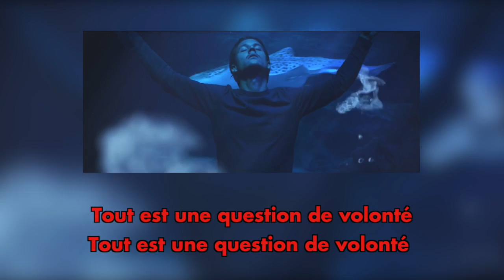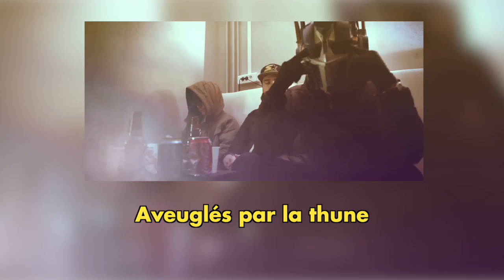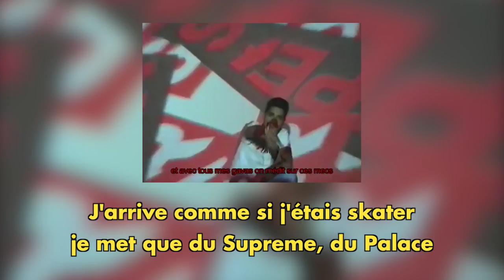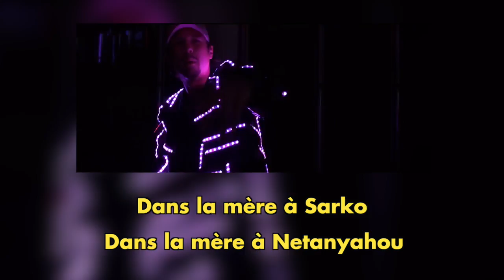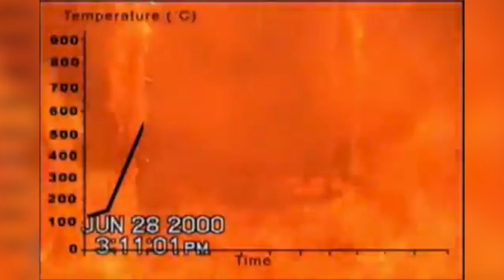SCOOTER DES NEIGES EN Y ! (Analyse Cyborg Nekfeu)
Analyse détaillée de l'album Cyborg de Nekfeu.
Envoyez ce genre de flammes bleues dans les commentaires !

Analyse de Saturne, Vinyle et Esquimaux et du concept de l'album Cyborg de Nekfeu.
PS: Keith Ape est bien Coréen, mea culpa

Réalisé par Brodi pour la mif.

Merci à MartinJolivet et Bonny_4 de Rap Genius pour les traductions japonaises.
Merci à la Mangrove pour le soutien.

Credits Audio:
Galt MacDermot - Coffe Cold
Nas - Get Down
Desiigner - Panda
Nekfeu ft Guizmo - Bapteme de l'air
Eminem ft Nate Dogg - Shake That (Hugz remix)

Joueurs de Bilboquet: Bilbok TV